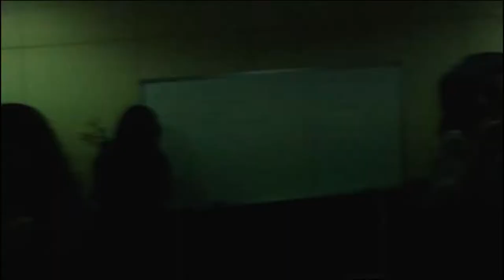Timro Maan ma Euta Sanu Ghar Banauchu | Pralen Prajapati | Kathmandu | Nepali Song | 2009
Mix of Timro  Maan ma and Busan Film festival of 2009 both happening at same time.